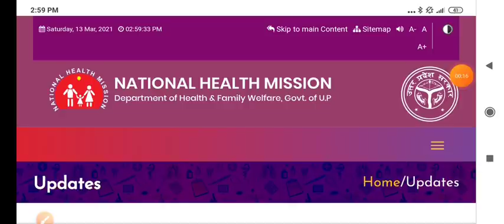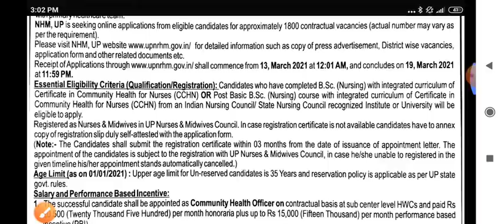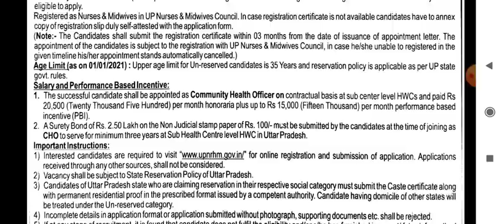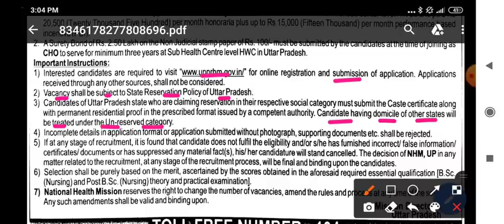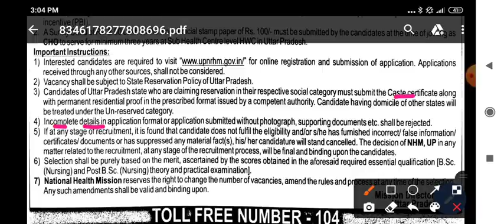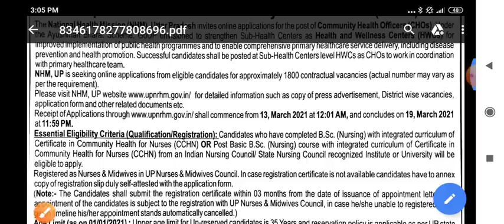UP NHM CHO RECRUITMENT 2021 - POST -1800 - BSC /PBBSC -NO EXAM - ALL INDIA VACANCY - APPLY ONLINE